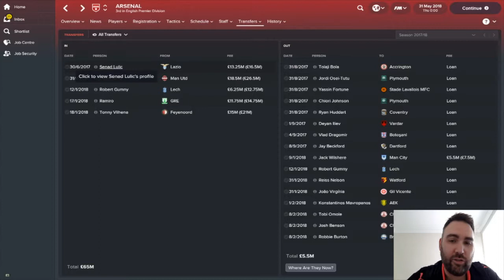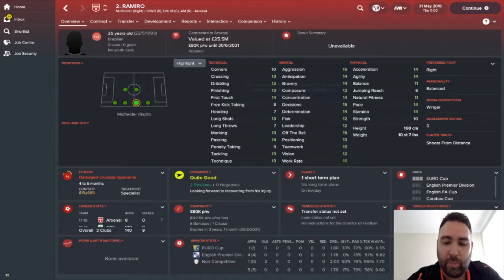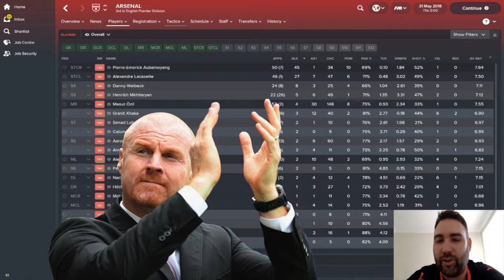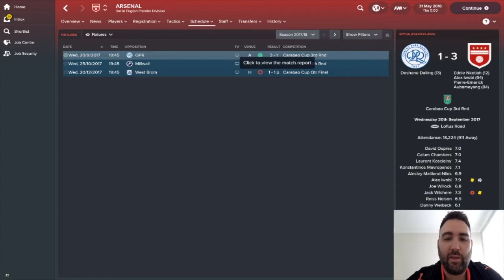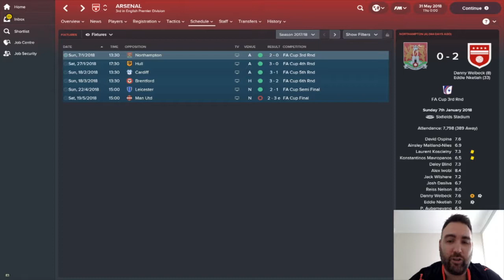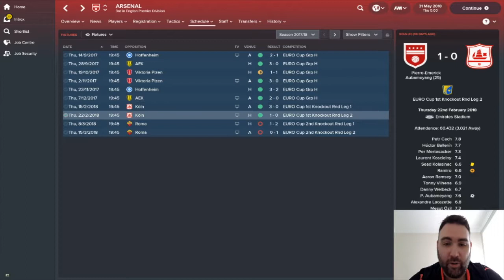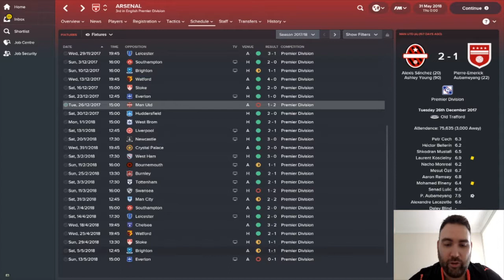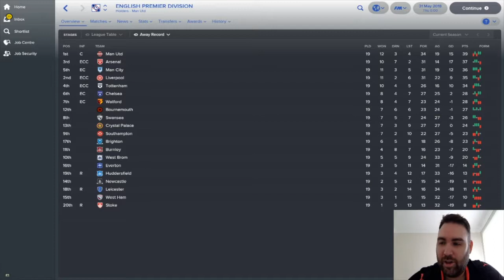WengerOutFryIn? | Who Should Be Arsenals Next Manager? | Episode #5 | Dyche | WOFI | FM18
Recently, Arsene Wenger announced that he would be stepping down from his position as Manager of Arsenal at the end of the season.  Most people have agreed with this decision, but who will Arsenal get to replace him?

A difficult task, mainly because of Wengers 22 year tenure and his early success which included an unbeaten season!  However, I have accepted the challenge and looked into various managers which have been linked either now or over the last few years.

I will simulate the 2017-18 season with each manager to see who they sign, how they play and most importantly how they perform.  They will be judged by their performance and put into a league table.  Bottom and first off will be the worst.
I will finish off the series with the most successful and best candidate.

Stayed tuned and enjoy!

PS4:   Fryman7
Xbox:   danielfry7